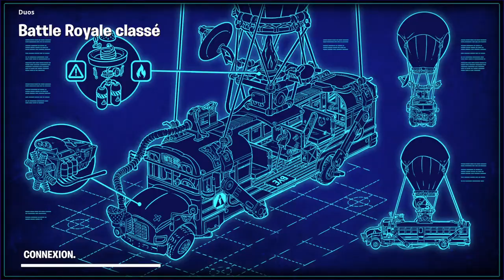[Live Fortnite] Go Élite en RANKED ! Venez en masse !!!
𝕊𝕒𝕝𝕦𝕥 𝕖𝕟𝕔𝕙𝕒𝕟𝕥é 𝕛𝕖 𝕥𝕖 𝕤𝕠𝕦𝕙𝕒𝕚𝕥𝕖 𝕝𝕒 𝕓𝕚𝕖𝕟𝕧𝕖𝕟𝕦𝕖 𝕤𝕦𝕣 𝕞𝕒 𝕔𝕙𝕒î𝕟𝕖 𝕐𝕠𝕦𝕋𝕦𝕓𝕖 〽️d72

꧁𝔹𝕣𝕖𝕗 𝕧𝕠𝕦𝕤 𝕔𝕠𝕟𝕟𝕒𝕚𝕤𝕤𝕖𝕫 𝕝𝕒 ℂ𝕙𝕒𝕟𝕤𝕠𝕟 🤟
𝕄𝕖𝕣𝕔𝕚 𝕕'𝕒𝕧𝕒𝕟𝕔𝕖 𝕒𝕦 𝕡𝕖𝕣𝕤𝕠𝕟𝕟𝕖 𝕢𝕦𝕚 𝕝𝕖 𝕗𝕖𝕣𝕠𝕟𝕥 🌟🌟

𝕁𝕖 𝕗𝕒𝕚𝕤 𝕕𝕦 𝕗𝕠𝕣𝕥𝕟𝕚𝕥𝕖
𝔼𝕥 𝕛𝕖 𝕗𝕖𝕣𝕒𝕚𝕤 𝕡𝕖𝕦𝕥-ê𝕥𝕣𝕖 𝕕'𝕒𝕦𝕥𝕣𝕖𝕤 𝕛𝕖𝕦𝕩 🔥

𝙂𝙤 𝙡𝙚𝙨 100𝙠 🔥🔥🔥🔥